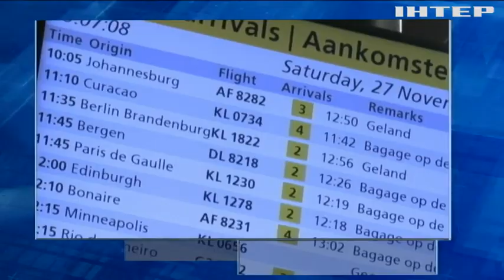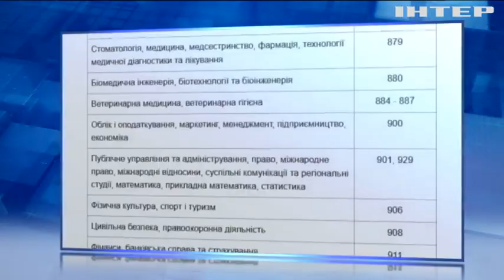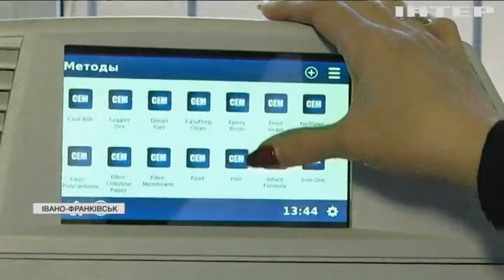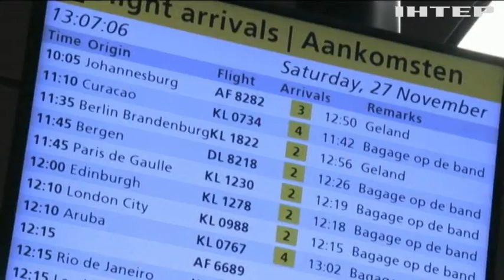Новости 12:00, выпуск за 24 декабря 2021 года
Дивіться у випуску:
У Міноборони вирішили провести військовий переоблік жінок.
Помер чоловік, який вистрибнув з вікна під час пожежі у Вінниці.
У Кропивницькому школярка провалилась під лід.